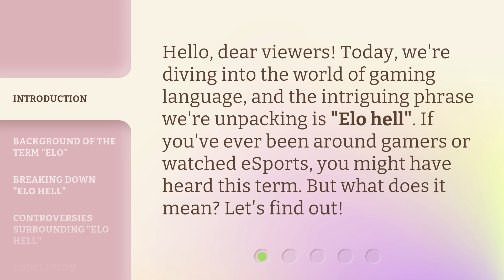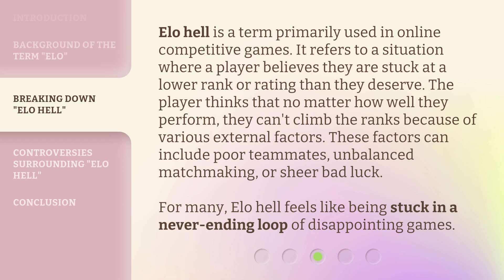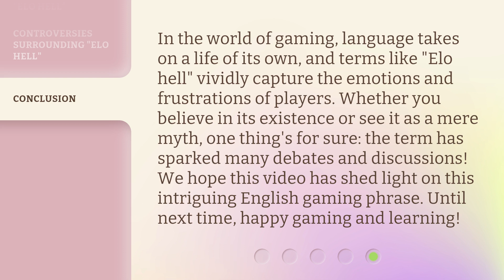Climbing Out of "Elo Hell": An English Gaming Phrase Explained!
Climbing Out of 'Elo Hell': An English Gaming Phrase Explained! • Discover the secrets to escape 'Elo Hell', a notorious term in English gaming culture. Learn how to rise above the challenges and reach new heights in your gaming journey. Don't let 'Elo Hell' hold you back any longer!

00:00 • Introduction - Climbing Out of "Elo Hell": An English Gaming Phrase Explained!
00:29 • Background of the term "Elo"
00:54 • Breaking Down "Elo Hell"
01:28 • Controversies Surrounding "Elo Hell"